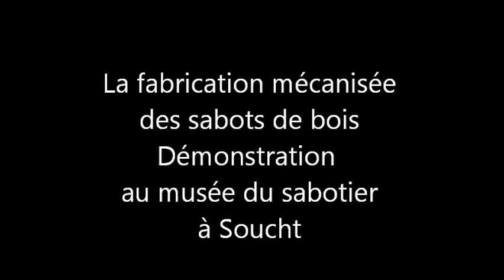Fabrication mécanique des sabots à SOUCHT